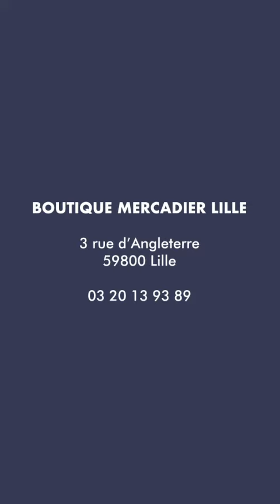Mercadier, dépositaire Farrow & Ball - Lille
Mercadier, spécialiste des teintes et matières décoratives, notamment du Béton Ciré - pour l'essor duquel l'entreprise a travaillé - est également dépositaire officiel, en France, des peintures Farrow & Ball. Celles-ci, ainsi que les papiers-peints uniques et originaux de la marque anglaise, sont présentés dans notre boutique Mercadier Lille, situé dans le Quartier de la Monnaie du Vieux Lille. Des neutres subtils aux nuances plus sombres et intenses, retrouvez toutes les couleurs du célèbre nuancier Farrow & Ball. Un ensemble de teintes créées pour offrir le meilleur rendu, sur un mur seul comme dans un agencement plus complexe.

✓ Teinte sur place en Magasin
✓ Mise à la Teinte Immédiate
✓ Dispo Immédiate - Zéro Attente Donnez Vie à vos Projets Déco avec les Peintures F&B.

Notre différence ? Le conseil !